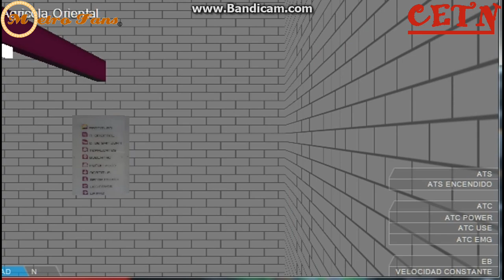Recorrido Linea A (Guelatao - Pantitlan) Bombardier FM 95A (OpenBVE)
5 Marzo 2019

CETN Trae Para Ti Este Recorrido En OpenBVE, Con La Linea A Del Metro Para OpenBVE En El Tramo (Guelatao A Pantitlan)
Créditos De La Linea A Su Autor, Con Un Bombardier FM 95A (9 Carros) Que Puedes Encontrar Disponible Para Descarga En La App CETN MX.

Nota.
A Los Primeros 5 Que Encuentren Y Comenten El Error Que Incluimos En El Vídeo.
Les Daremos En Privado El Lino Directo Para Descargar El Tren.